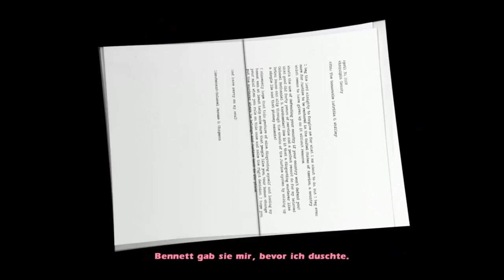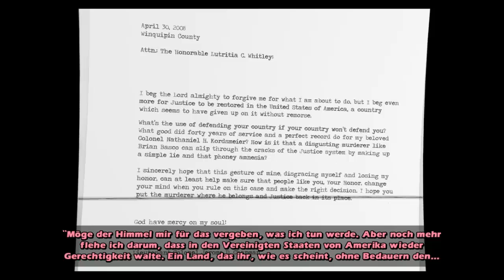Runaway 3 #11 - Keine Erfolgreiche Flucht [HD] ♦ Let's Play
Runaway: A Twist of Fate - Ein Let's Play von AringusOokami

Spiel: Runaway: A Twist of Fate
Genre: Adventure
Publisher: Crimson Cow
Entwickler: Péndulo Studios
Plattform: PC

Brain Basco wurde wegen Mordes an Colonel Kordsmeier angeklagt. Da er anscheinend sehr verwirrt ist und unter Amnesie leidet, wird er in eine psychiatrische  Anstalt eingewiesen. Kurze Zeit später bekommt Gina einen Anruf, dass Brain geflohen sei, und bei der Flucht umgekommen.

Was ist passiert? Ist Brain wirklich ein tot und ein Mörder? Wie wurde Gina gerettet? Runaway 3 ist die direkte Fortsetzung vom zweiten Teil und schließt die Runaway-Reihe ab.

♦♦♦♦ Wo kaufen? ♦♦♦♦